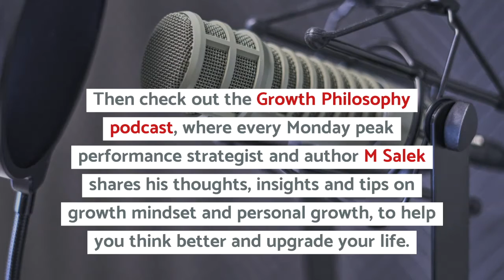Growth Philosophy Podcast trailer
Are you passionate about mindset, personal growth, and improvement?
Do you enjoy challenging yourself, and thinking critically?
Then check out the Growth Philosophy podcast, where every Monday peak performance strategist and author M Salek shares his thoughts, insights and tips on growth mindset, in bite-sized episodes, to help you think better and upgrade your life.
for more details.